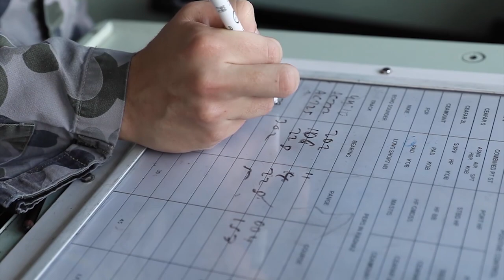HMA Ships Anzac and Sirius take part in Exercise La Perouse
Two Royal Australian Navy ships, HMAS Anzac and HMAS Sirius, have taken part in the French-led Exercise La Perouse. The maritime training exercise held in the Bay of Bengal has brought together vessels from Australia, France, India, Japan, and the United States.

The exercise activities have included officer-of-the-watch manoeuvres, replenishments at sea and flying operations to help strengthen navy-to-navy relations in the region.

At the conclusion of Exercise La Perouse, HMAS Anzac and HMAS Sirius will continue their two-month deployment throughout the Northeast Indian Ocean and Southeast Asia.